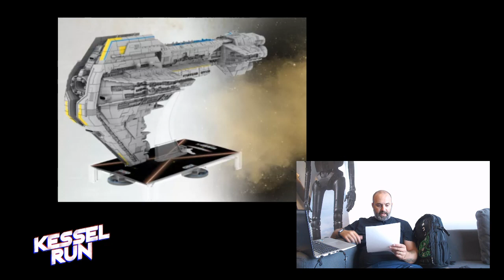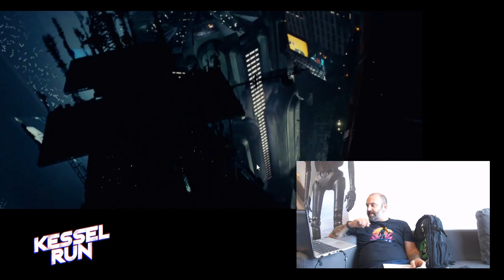Kessel Run 67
Kessel Run, viaggio nell'universo Star Wars con Roby Rani -- Watch live